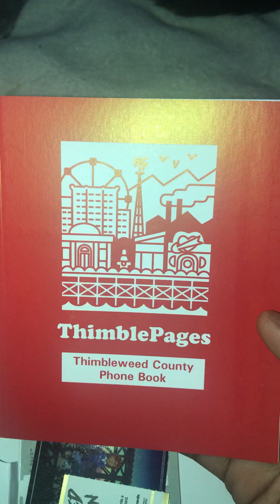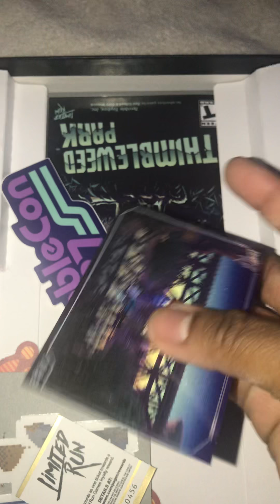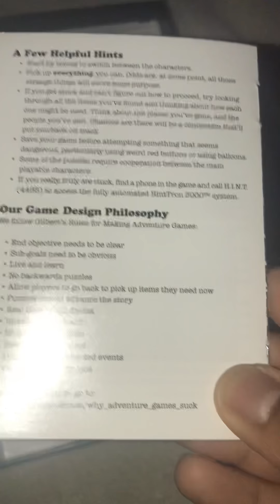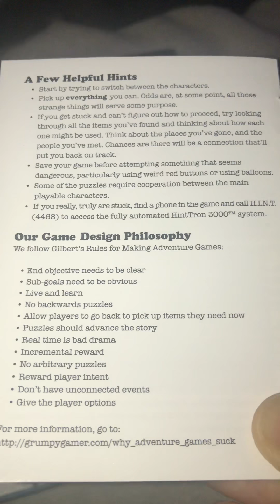Thimbleweed Park Big Box (physical copy)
Unboxing of one of my favorite games of all time!!!